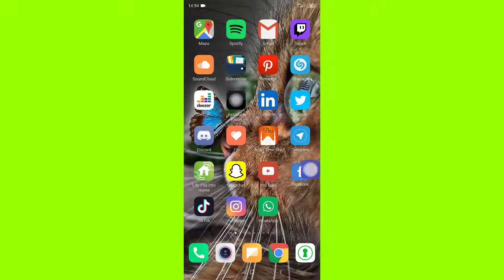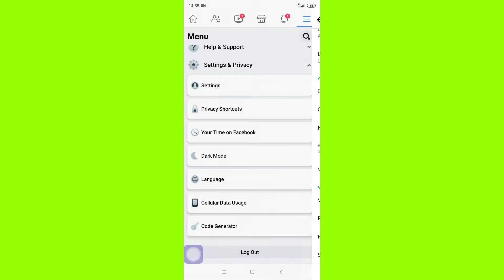How to off Disable Facebook Reduce Motion for 3D Photos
ok